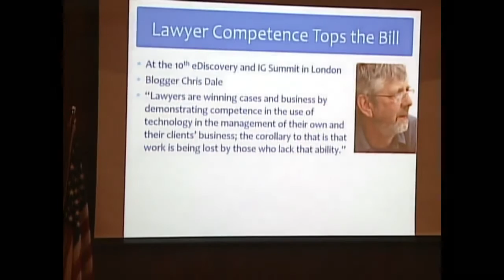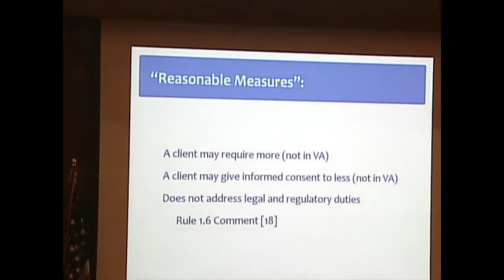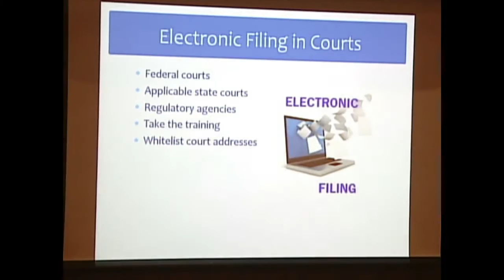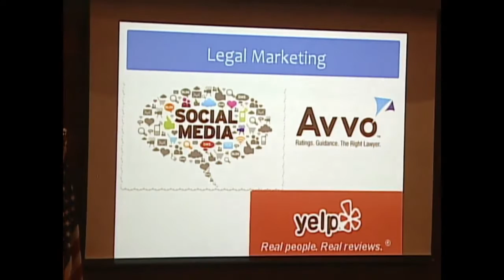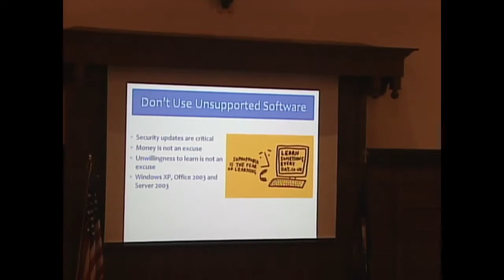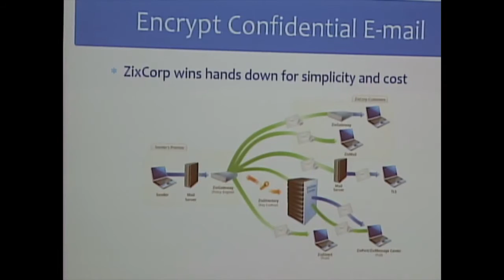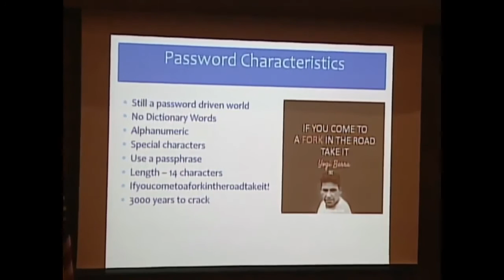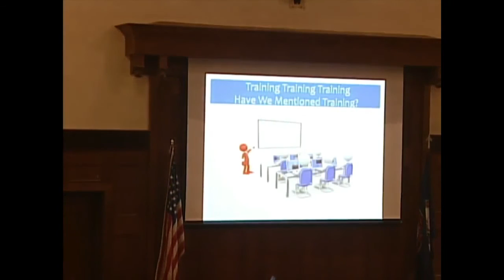Competence in e-Discovery JOLT Symposium - Sharon Nelson & John Simek (3 of 9)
Practical Aspects of a Lawyers Professional Duty and the Increasing Importance of E-Discovery

Sharon Nelson and John Simek, “How to Be Ethically Competent in a Digital World”

Originally posted 3/2016; transferred to Richmond Law channel 8/2017 with 35 views